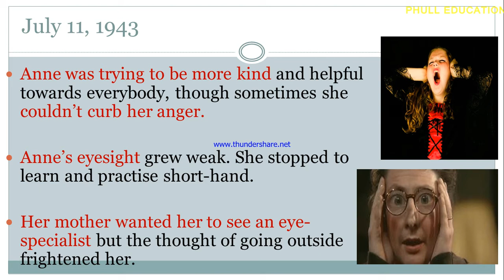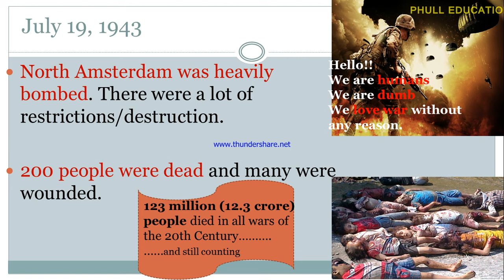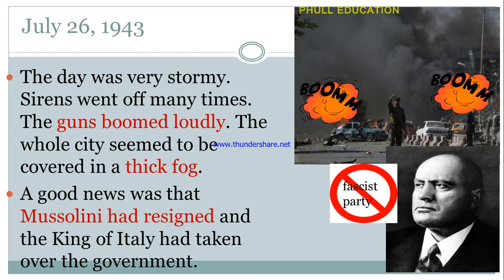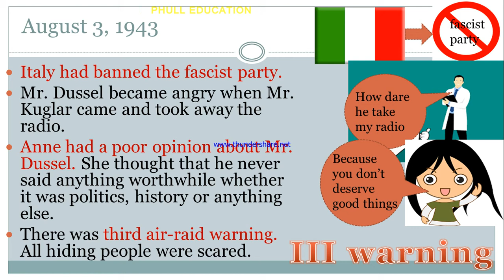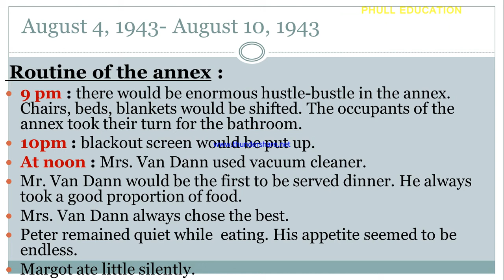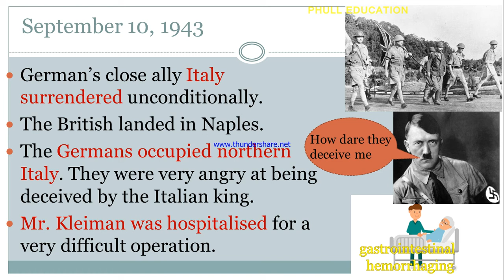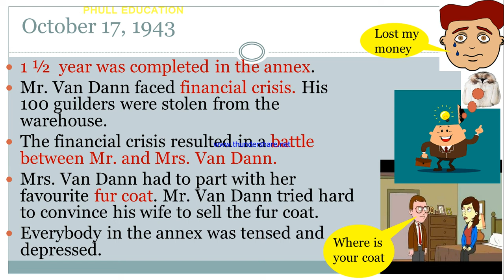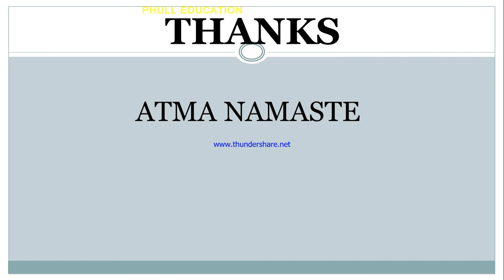The diary of a young girl - Anne Frank (part 5 )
This video contains events, their summary, explanations and everything relevant for exams, from the diary of a young girl.
These notes are very crisp and relevant from the exam point of view.
U can make notes from the videos for quick revision before exams.